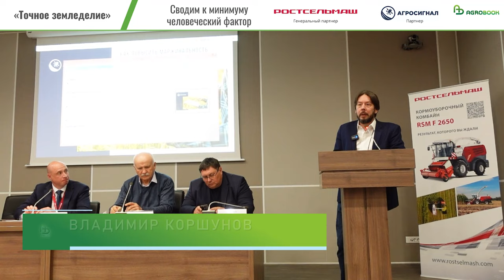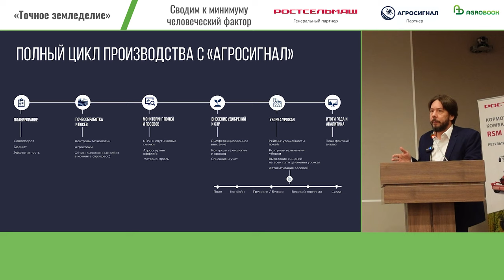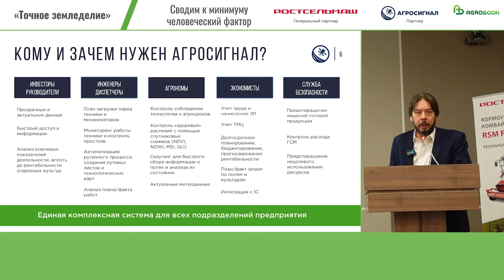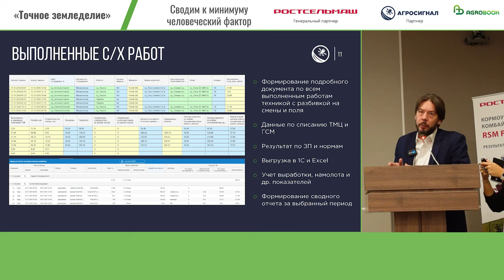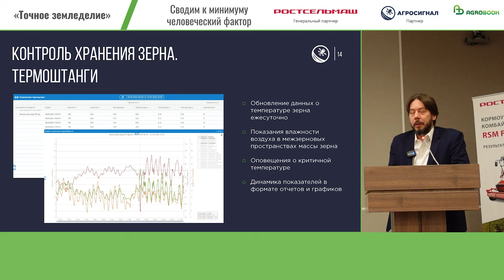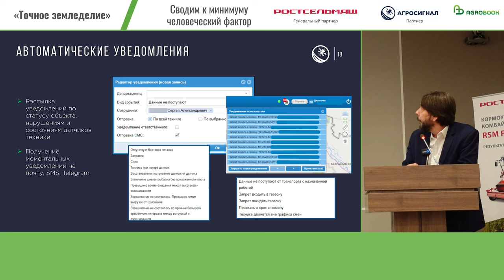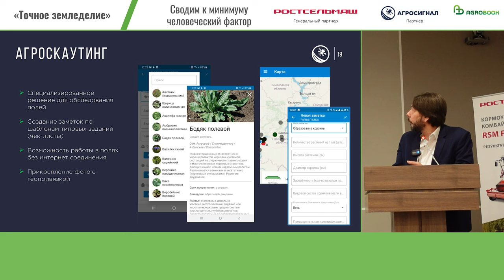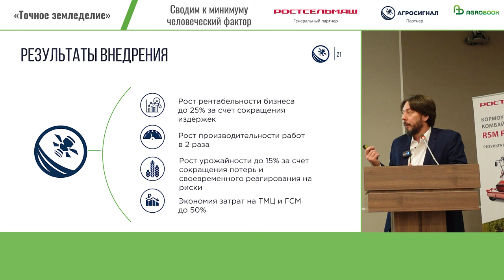Цифровизация в растениеводстве: ошибки будут очевидны | Владимир Коршунов, «ИнфоБиС»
Рассказывая о технологиях, которыми вооружилась «Степь»,  Вячеслав Димитренко привёл любопытный пример: холдинг начал учитывать работу агромашин и выяснил, что 40% времени техника простаивала из-за погоды или поломок, а 60% – по организационным причинам. С этой проблемой менеджменту хозяйства ещё предстоит разбираться.

– Нас тоже впечатлили данные по простоям техники, – поддержал коллегу Арменак Хатламаджиян, представитель IT-отдела хозяйства из Ростовской области. –  Диспетчеризацию простоев мы внедрили в прошлом году. В этом году сформировали отчёт и посмотрели на обезличенные данные. Мы сразу увидели узкие места: где не хватает бензовозов, какая техника чаще ломается, где проблема механизатора, где нехватка управленческих решений со стороны агрономов, бригадиров, логистов. Всё видно и прозрачно.

Хозяйство, в котором трудится Арменак Хатлмамаджиян, с 2017 году использует для управления предприятием систему «АгроСигнал». Эксперт признался: выбрали её потому, что она объединяла и учётные, и  геоинформационные, и агрономические сервисы.

– С «АгроСигналом» удобно вести учёт материалов, историю поля. Мы сделали агронома мобильным: у специалиста есть мобильное приложение, через которое он, находясь в поле, может посмотреть какие удобрения, семена, СЗР использовались конкретно на этом поле. В прошлом году мы тестировали систему скаутинга в полях и убедились в её эффективности, – рассказал Арменак Хатламаджиян.

Эксперт признался, что выбор пал на «АгроСигнал» ещё и потому, что это разработка российских айтишников.

– Нас привлекло то, что компания локализована на территории России. Достойных дата-центров у нас не было, все были размещены в Прибалтике и в Европе. Мы решили выбрать своих – и не ошиблись.

Разговор о цифровых сервисах, их роли и рентабельности продолжил Владимир Коршунов, генеральный директор компании «ИнфоБиС», которая как раз и разработала «АгроCигнал».

– Когда мы задумывали эту систему, исходили из простой идеи: при помощи автоматического сбора данных можно улучшить управляемость предприятием и его результативность, – сказал Владимир Коршунов. – Мы начинали делать систему для руководителей сельхозпредприятия и технического персонала, но сейчас «АгроCигналом» пользуются и  агрономы, и экономисты, и юристы. Потому что программа охватывает полный цикл производства: планирование на сезон, контроль работ, агроскаутинг и спутниковое наблюдение за посевами, дифвнесение удобрений и СЗР, контроль уборки урожая, план-фактный анализ по окончании сезона.

Владимир Геннадьевич отметил, что многие цифровые системы для АПК направлены на решение проблемы человеческого фактора. Любое сельхозпредприятие работает на запланированную урожайность, и сбой на любом из этапов работы может привести к тому, что потенциал урожайности будет потерян.

– Задача цифровых сервисов – предотвращать ошибки персонала, исключать нарушения. Например, в системе «АгроCигнал» мы создаём цифровой двойник предприятия, где отражаются все технологические процессы в режиме реального времени. Всё, что происходит, видно здесь и сейчас. Например, вы можете видеть время работы техники, фиксировать количество и причины простоев, контролировать скорость движения прицепных орудий, – отметил Владимир Коршунов.

Эксперт рассказал, что часто слышит вопрос от сельхозпроизводителей: как быстро окупается технология? Однозначно ответить на этот вопрос нельзя. Чем больше ошибок допускало хозяйство до внедрения цифровых сервисов, тем больше будет польза, когда при помощи «цифры» проблемы будут устранены.

– Приведу такой пример: культуру обработали пестицидом при такой температуре, когда химическое вещество не может сработать эффективно. Препарат не подействовал, запаса пестицидов на складе не было, чтобы повторить обработку – и в итоге хозяйство потеряло 50% урожайности, – говорит Владимир Коршунов. – Когда спрашивают: «Какой будет экономический эффект?», я отвечаю: «А каким будет экономический эффект от установки замков на входную дверь? Эффект – во всём, что вы можете потерять, если замок не поставите». Управление хозяйством без систем сбора данных и учёта – это как вождение автомобиля с закрытыми глазами. Если вы не понимаете толком экономику и не контролируете в полной мере состояние полей, вы рискуете потерять всё, что есть на этих полях.

Генеральный партнёр
ООО "Ростсельмаш" — современная компания с богатой историей, фирменным подходом: стремлением к качеству, развитию и совершенствованию.

Партнёр
ООО "ИнфоБис" - разработка и внедрение различных информационных систем в сельском хозяйстве, в основном связанных с детальным учетом затрат.